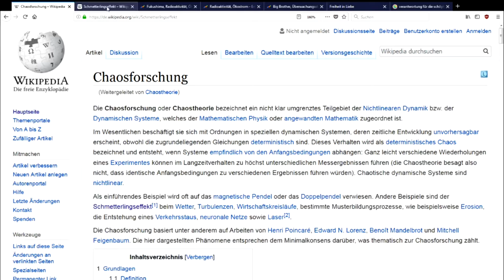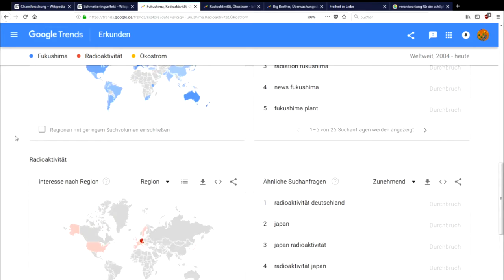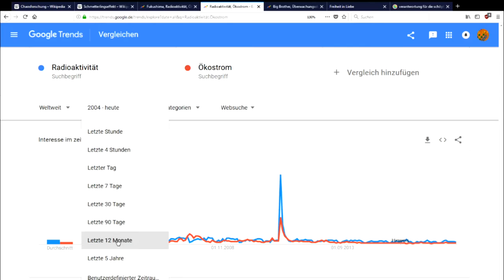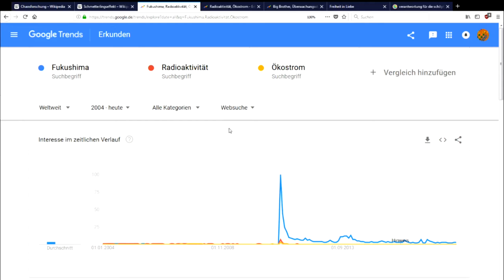Die Macht der Suchmaschinen / Google Trends / Chaostheorie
Der Einfluss der Suchmaschinen auf den Fluss der Weltgeschichte ist enorm aber meist unterschätzt.

Schmetterlingseffekt, Chaostheorie, Goggle Trends, Fukushima, Radioaktivität, Revolutionen